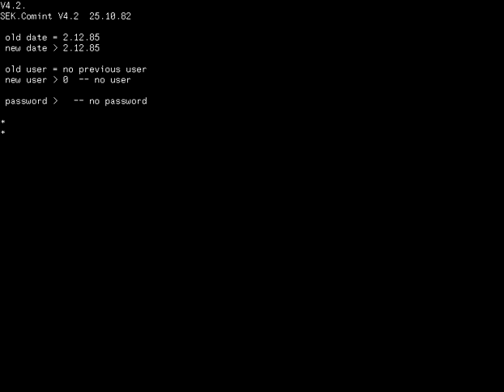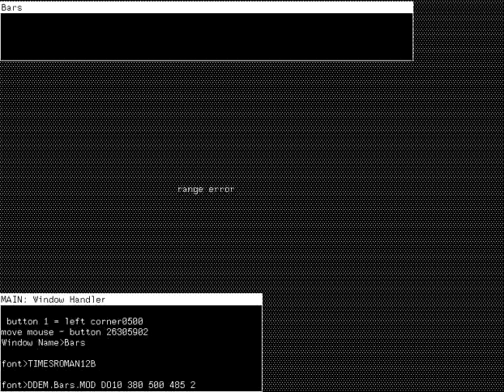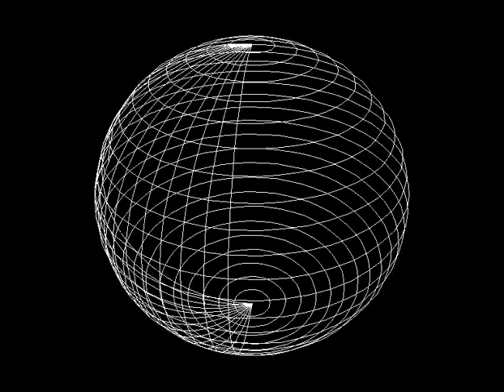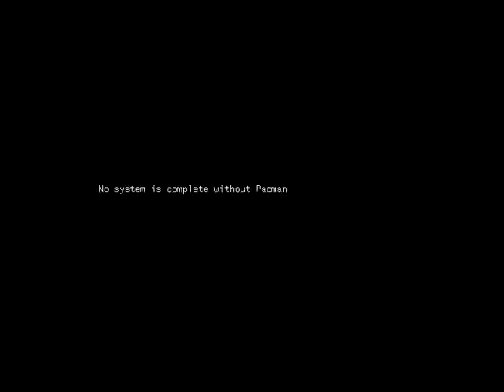LilithComdexDemo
Lilith by Wirth, video  made by Jos Dreeesen